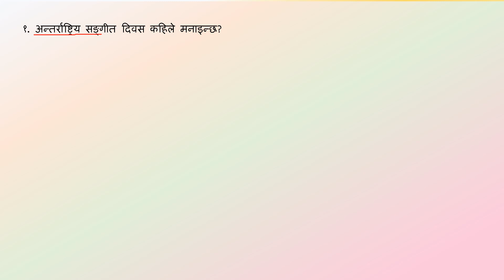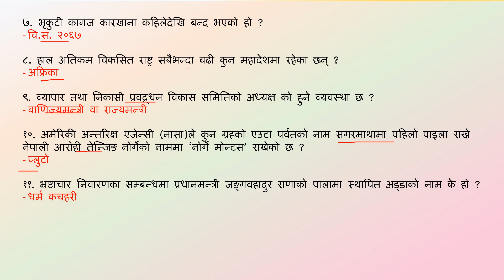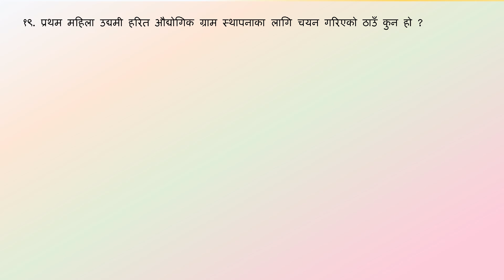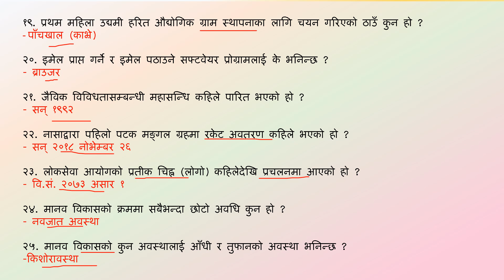Part-1 NRB Rastriya Banijya Bank PretestPreparation Level-4/6 Banking PreparationinNepal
@bankingpreparation Part-1 NRB Rastriya Banijya Bank PretestPreparation Level-4/6 Banking PreparationinNepal

This video is first part of Pretest Examination of Rastriya Banijya Bank/ Nepal Rastra Bank/ Agriculture Development Bank/ Nepal bank Level-4/6